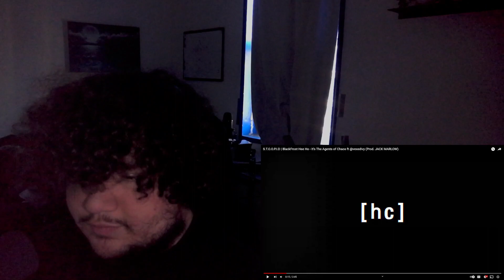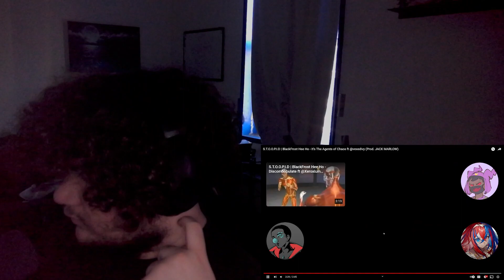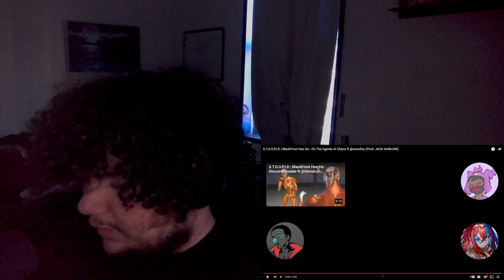REACTION to BlackFrost Hee Ho - It's The Agents of Chaos ft vexedivy (Prod. JACK MARLOW)